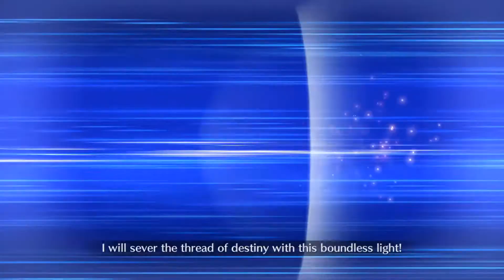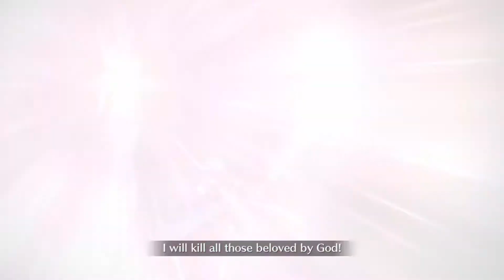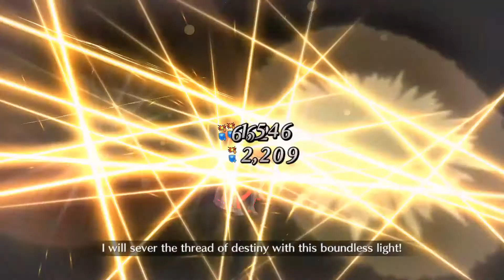FGO Lostbelt 1 - Salieri Boss Fight ft Okita Alter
recorded before engine update